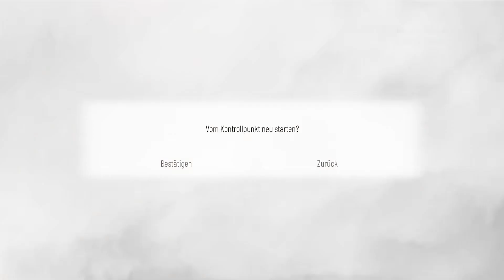[19] - War alles vergebens? - Plague Tale: Requiem Let's Play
Die Sicherheit eines neuen Zuhauses wird wieder bedroht.
Die Macula regt sich...

Hugo wird die Welt verändern.

Viel Spaß mit Plague Tale